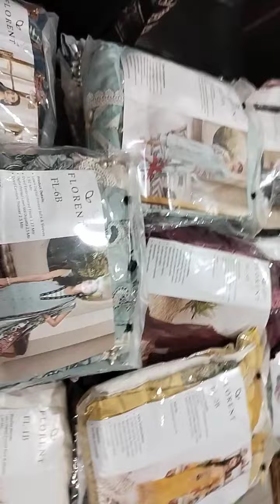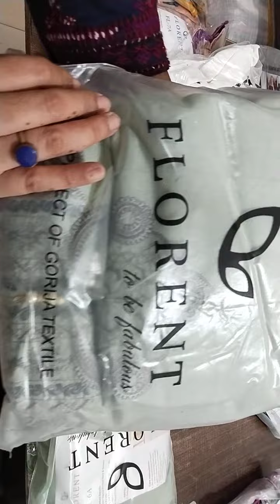Alhumdulilah Stich video available. new set complete stich. watch complete video..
ap hum sy Stitching ki b service ly skty ha or same name sy Instagram TikTok Facebook Twitter py b humara stock dekh skty hain. mazeed maloomat k liye humein rabta kary is nbr py . #0322_2326603